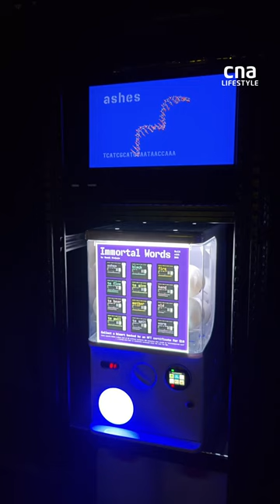Singapore Art Week 2024: Light To Night Festival, art exhibits and more